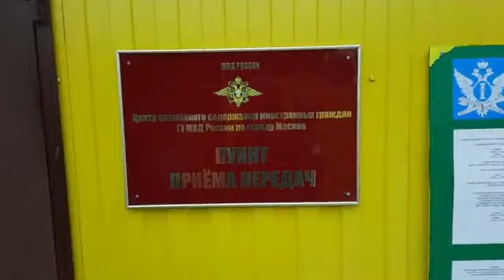Сахарово: эфир из спецприемника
Более 1000 человек было задержано на акции протеста 31 января и 2 февраля в Москве. Из-за нехватки мест для содержания протестующих, некоторых направили на отбывание административного ареста в спецприемник в Сахарово. Волонтеры и родственники везут передачи задержанным.